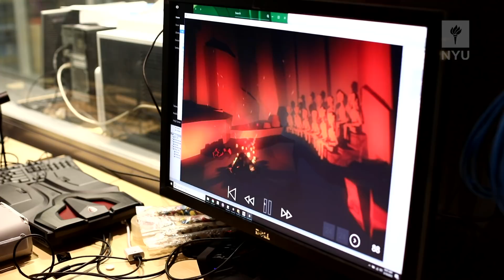NYU Holodeck: The Future Reality Lab with Ken Perlin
The NYUholodeck Project explores the future of technology and the infinite possibilities for communication. In Ken Perlin’s Future Reality Lab at the NYU Courant Institute of Mathematical Sciences, they’re testing out three-dimensional animation software called “ChalkTalk” that lets you draw in midair, and a new VR prototype called “The Cave” where you can go to the movies with all your friends - without ever leaving home.